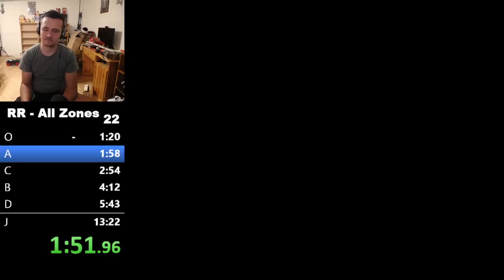Chip 'N Dale in 13:13 (All Zones Speedrun)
This run could have been around 10 seconds faster but I guess happy little "accidents" happen. I had a lot of fun regardless.